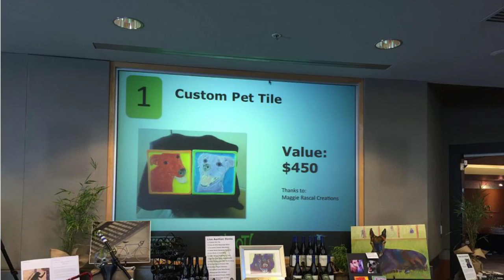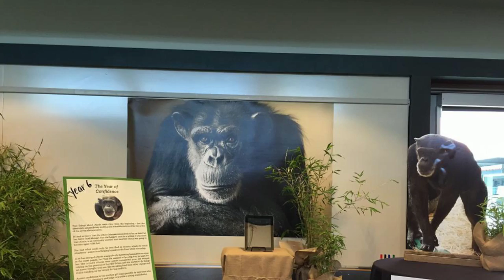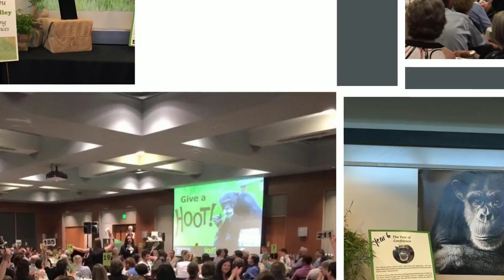HOOT! 2015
Chimpanzee Sanctuary Northwest's 2015 HOOT! gala event was a fun night of fundraising for the chimpanzees! Hope to see all of you next year!